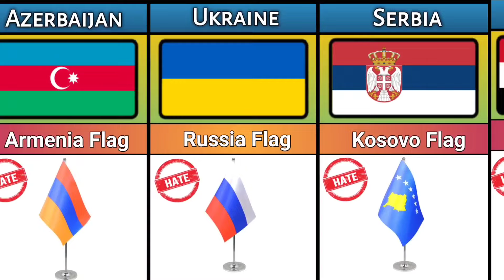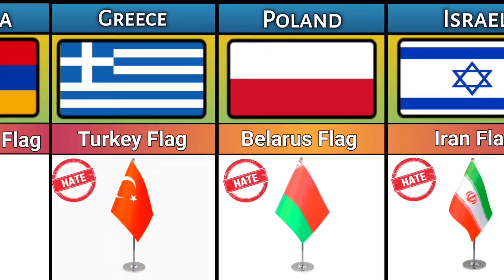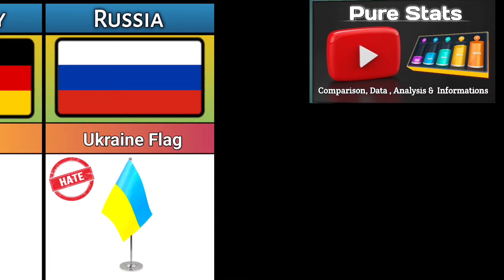Most Hated Flag From Different Countries _ Flags Comparison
In this Video You Can Watch ... Which flag is Most Hated Flags For different Countries.
Most Hated Flags

Music 🎶 : Never Surrender

In this channel We present videos on all kinds of data which includes General Knowledge, History, Technology, Education, Business, Economics and many more. The goal is to add insight to the audience. The data we produce comes from various trusted sources, and ofcourse it has been researched by our team. Hope you enjoy our content.

IAM Not The Owner Of Any Picture Shown In The Video.